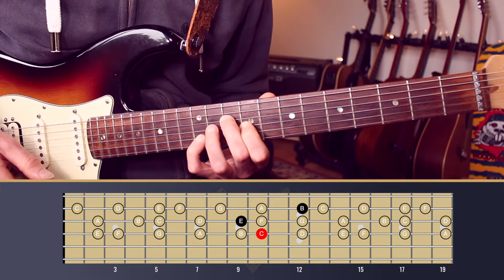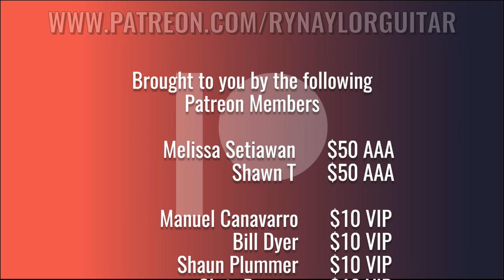Guitar shell voicings used by Fleetwood Mac and RHCP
A Skype lesson today got me exploring 'Dreams' by Fleetwood Mac and, through teaching it, I realised that there were the same chords heard in 'The Zephyr Song' by RHCP.  But what are they...shell chords!  Let's check them out...